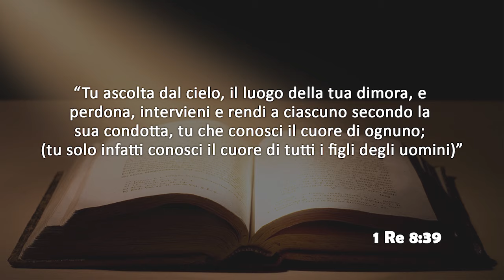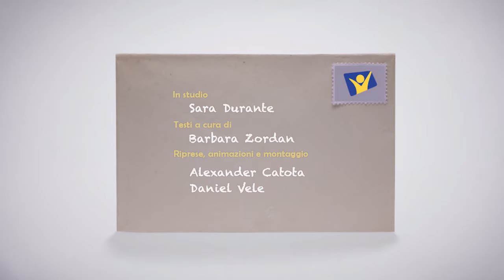Mercoledi 7 Agosto 2019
* 1 Re 8:39 *

Tu ascolta dal cielo, il luogo della tua dimora, e perdona, intervieni e rendi a ciascuno secondo la sua condotta, tu che conosci il cuore di ognuno; tu solo infatti conosci il cuore di tutti i figli degli uomini.

Testo di Barbara Zordan presentato in studio da Sara Durante.